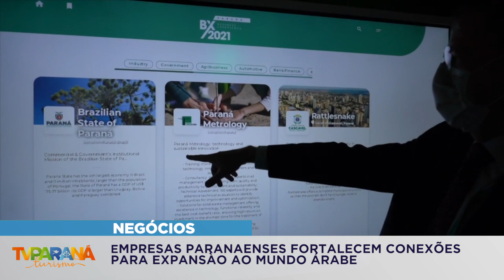Em Dubai, empresas paranaenses fortalecem conexões para expansão ao mundo árabe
Dois dias das rodadas de negócios do Paraná Business Experience garantiram espaço para que empresas paranaenses mostrassem seu potencial a novos parceiros. Indústrias de bem-estar, agronegócio e tecnologia estão entre os destaques que já estão em fase de negociação.